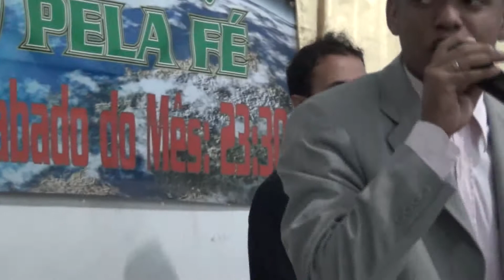Ig. Obra em restauração no Cesarinho Paciência- vigília 10/05/2014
para  melhorar a exibição do video, clicar na estrelinha ao lado do relogio abaixo do video e clica em 480p ou 720p dependendo da velocidade de sua internet